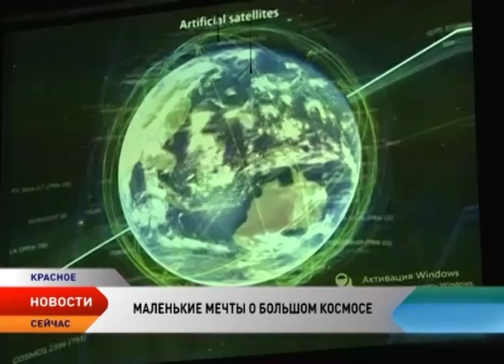Летчик-космонавт Александр Лазуткин встретился со школьниками поселка Красное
Космический гость. Нарьян-Мар встретил Александра Лазуткина. Визит летчика-космонавта организован Ненецким отделением партии «Единая Россия» по инициативе координатора партийного проекта «Историческая память» Ольги Пахомовой. Программа визита, приуроченного к празднованию 55-летия первого полёта человека в космос, включила в себя встречу с учителями физики и астрономии, также герой России провел встречи с жителями Ненецкого округа. Космонавт рассказал о своей жизни и работе.

Знать медицину, плавать под водой, лазить по горам, летать на самолетах и прыгать с парашютом. И это далеко не весь список того, что должен уметь космонавт. А самое главное — оценки должны быть не ниже пятерок, иначе в космос не пустят. С этого начал встречу со школьниками поселка Красное летчик-космонавт Александр Лазуткин. Герой России, человек, который за полгода, проведенных в космосе, преодолел столько, сколько на Земле не каждый за всю жизнь преодолеет. Свой первый и единственный полет в космос он совершил 10 февраля 1997 года. Через две недели после старта 23 февраля на станции МИР произошел пожар. Внутреннее пространство быстро заполнилось дымом. Тушили в противогазе. Ликвидировали быстро, но не успели справиться с одной нештатной ситуацией, как возникла другая. На станции отказала система кондиционирования. До 50 градусов повысилась температура. И с этим космонавты справились. Впрочем, на встрече Александр Лазуткин старался не вспоминать об этом. И рассказывал ребятам о космосе.

Встреча прошла в формате вопрос-ответ. Космонавт рассказал собравшимся о буднях космонавта. Как они спят, едят, празднуют Новый год и еще много чего. Именно такие вопросы сыпались один за другим из зала. Эта встреча, кстати, и предназначена была для того, чтобы вызвать у подрастающего поколения интерес к космонавтике. Она стала одной из частей проекта «Планета Икс». Решение о запуске единственного в своем роде международного проекта было принято еще в марте на международном форуме дружбы «Ненецкий округ — ворота в Арктику». По плану проект призван выявить в подрастающем поколении детей, которые хотят связать свою жизнь с космонавтикой и развивать в них эти способности.